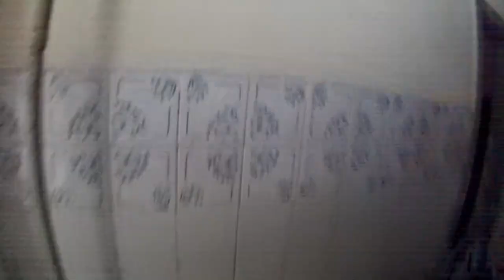Страйкболиста мочат в сортире